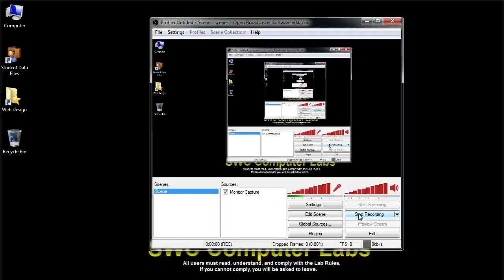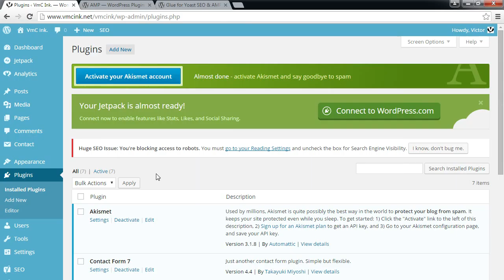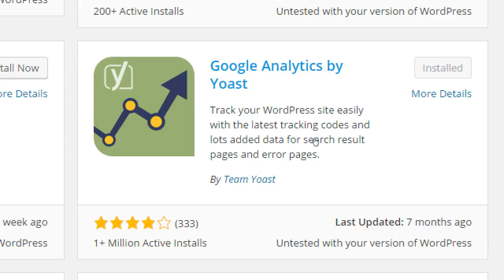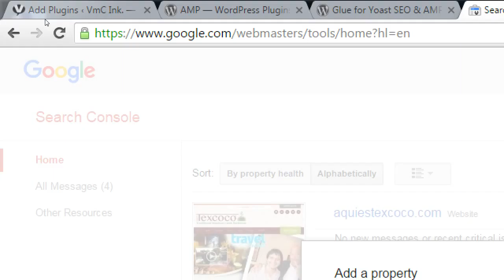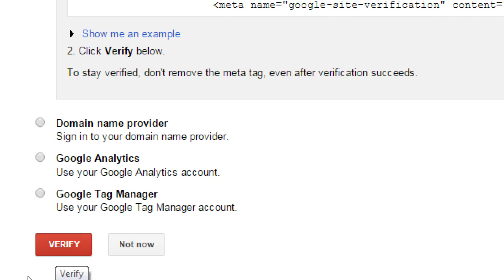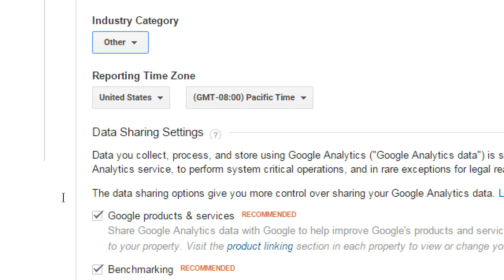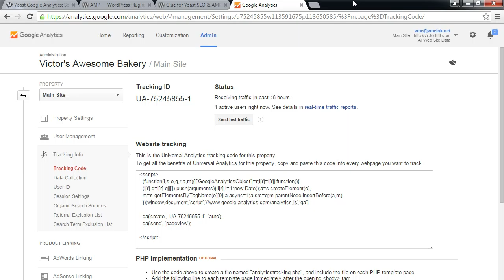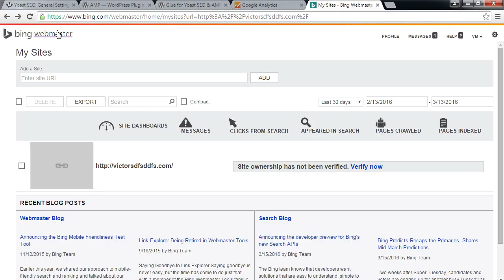CIS255 2016 03 16 - Setting Up Webmaster Tools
Bing and Google provide us (FREE!) webmaster tools to track our data. Once we set up these accounts, and verify our sites, we will be able to see our most trafficked pages, keywords searched, browsers used, and much more. This lesson is about setting those up.